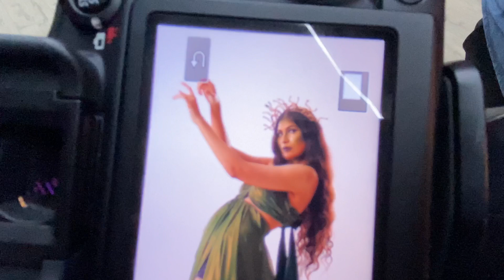Family Reacts to my Snake Makeup!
Went for a Halloween Shoot - Medusa themed and came home to a very shocked family, watch my Indian family react to my halloween look!